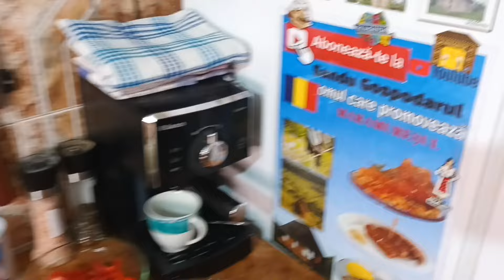TOCANITA DE LEGUME ( GHIVECI )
Sighetu Marmatiei, judet Maramures